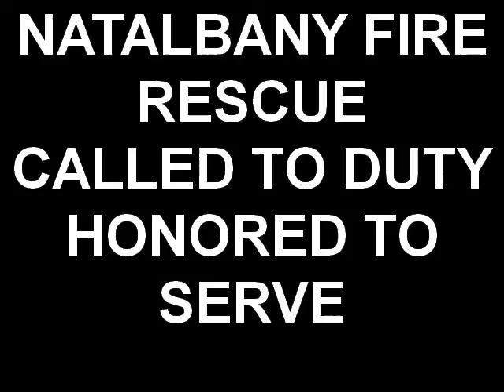Natalbany Fire Rescue